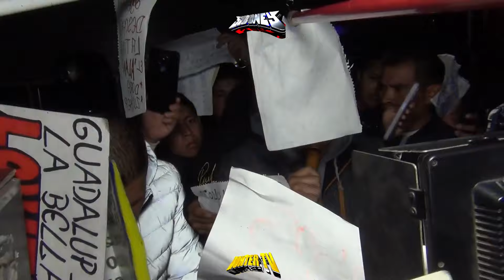Sonido Siboney En Toluca Aniversario Org. AEB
📀🎥🎞️ HONTER TV 🎞️🎥📀